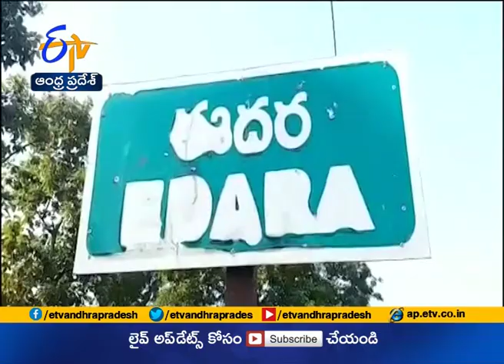Father Killed by Son | Due to Land Dispute | in Edara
Father Killed by Son | Due to Land Dispute | in Edara | Krishna Dist